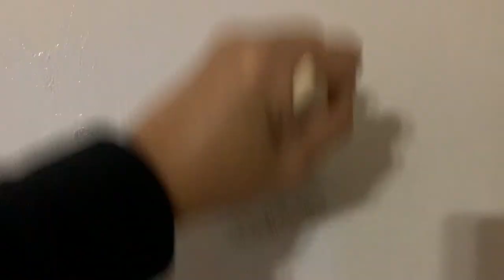Patio Sliding Door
Heelllooo! Sasa here, and showing a little video of adding a  patio sliding door to our home. This took our family and us a whole weekend to get this done, the bricks slowed us down so much. It was tiring breaking the bricks down. But we manage to get it done. Everything we do, we either just go with the flow or have learned from others. We are not experts. I hope you guys enjoy this video.